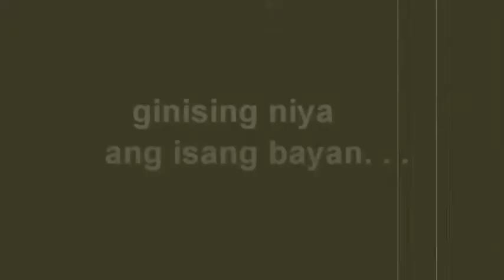Jose Rizal At University of Santo Tomas (UST). Trailer.mpg